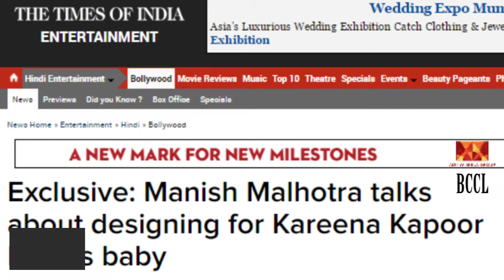Exclusive Manish Malhotra talks about designing for Kareena Kapoor Khan's baby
There's no doubt that star kids are born with silver spoon and a customized couture just for them. Recently, Salman Khan's sister Arpita Khan Sharma took everyone by surprise when she revealed that her few months old baby Ahil was Manish Malhotra's youngest client.